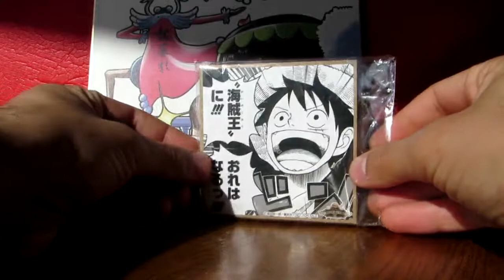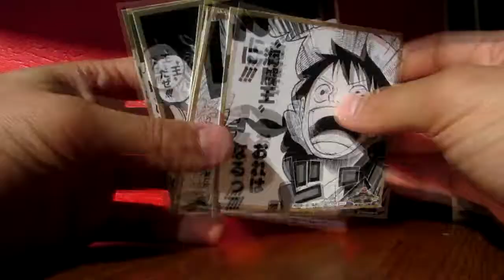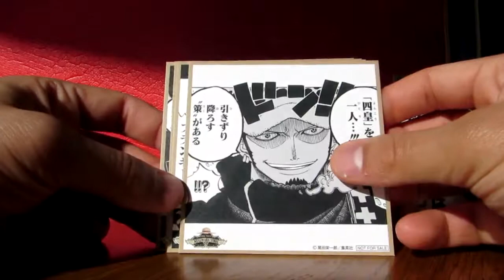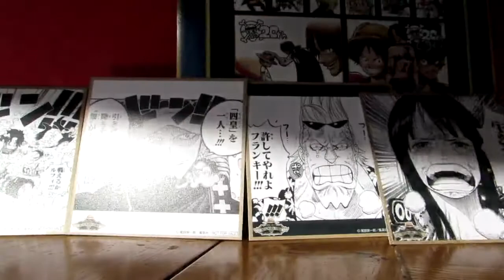Review Mini Shikishi One piece - Mugiwara store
Courte vidéo pour vous montrer 7 mini shikishi reprenant de bons moments du manga. Franky, Luffy, Robin, acexluffy, law, Chopper,  et Brook